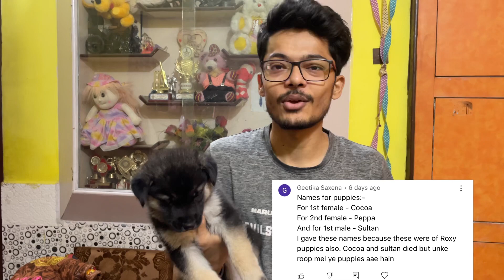Puppies k Name Rakh Diye😍 | dog can talk part 197 | Roxycheeni | Husky puppies | Review reloaded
Official _rahul1993

Video tropic
Is a Husky a bad dog?
Cheeni ke puppies